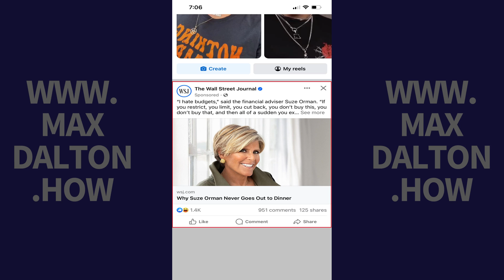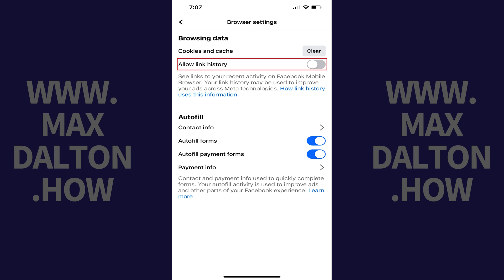How to Disable Link History on Facebook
In this video I'll show you how to disable Link History on Facebook.

Timestamps:
Introduction: 0:00
Steps to Disable Link History on Facebook: 0:31
Conclusion: 1:43

Video Transcript:
Have you ever considered the trail you leave behind when clicking on links in Facebook, and wondered how you can have more control over your digital footprint? You're not alone! In this video I'll show you how to disable Link History on Facebook. This is a crucial step for anyone looking to enhance their privacy on the platform, giving you more control over the data Facebook collects about your link-clicking habits.

Now let's walk through the steps to turn off Facebook Link History.

Step 1. Open the Facebook app on your iPhone, iPad or Android device, and then find any post with a link to an article, preferably a link that you trust. Click to open that link. That link will open in Facebook's web browser.

Step 2. Tap the ellipses in the row of icons along the bottom of this browser window. A More Options menu pops up.

Step 3. Tap "Go To Settings" in this menu. The Browser Settings menu is displayed.

Step 4. Navigate to the Browsing Data section, and then find Allow Link History in this section.

Step 5. Tap to toggle off "Allow Link History." A window pops up letting you know that you'll no longer see links to sites you've visited using the Facebook Mobile Browser from the last 30 days. Additionally, any recent links will be cleared from your Facebook Link History and you won't be able to revisit them.

Step 6. Tap "Don't Allow." Facebook Link History will be turned off and disabled going forward.